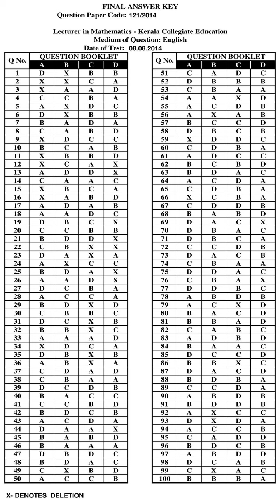KPSC Answer Key LR IN MATHEMATICS KERALA COLLEGIATE EDUCATION